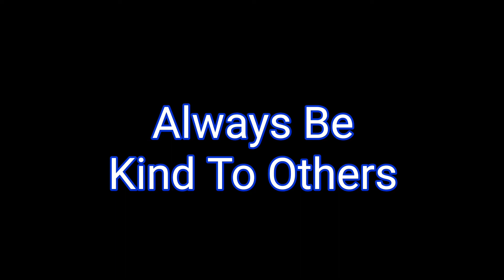Lazy River Rag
Music obtained from YouTube music library. You’re free to use this song in any of your videos